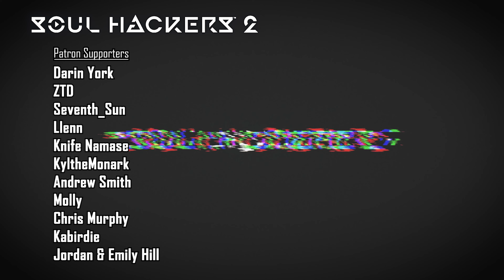#49 Hozumi | Soul Hackers 2 Let's Play | PS5 4K [HARD]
Soul Hackers 2 (PS4/PS5/PC/Xbox Series X)

A new JRPG from Atlus, the creators of Persona and Shin Megami Tensei. Join Ringo and Figue as they pull together a team of Devil Summoners in an attempt to keep the world from coming to an early end!